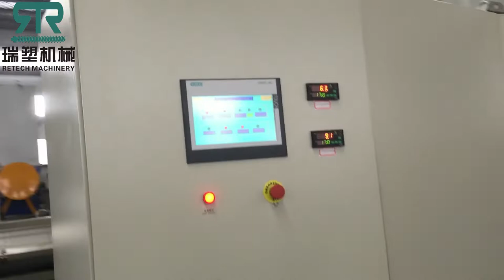PE PP Plastic film bag compactor pelletizing machine (granulating line)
PE PP Plastic film bag compactor pelletizing machine (granulating line) is mainly to process LDPE agriculture film,LLDPE stretch film,PP woven bag,PP jumbo bag recycling washing plant,it is usually shredding/crushing/washing/drying in same recycling line.